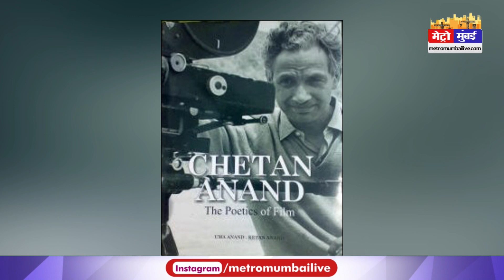प्रिया राजवंश का कैरेक्टर प्ले करती नज़र आएँगी जैकलीन फर्नांडीज | Metro Mumbai